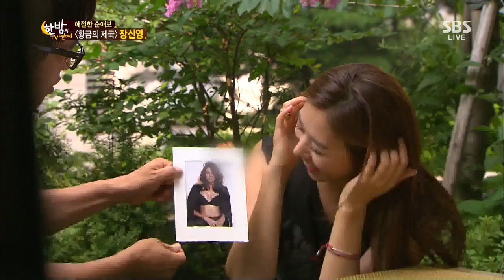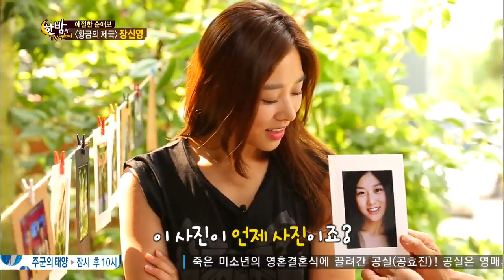한밤의 TV연예 Hanbam TV (Ep.425) #35(9)